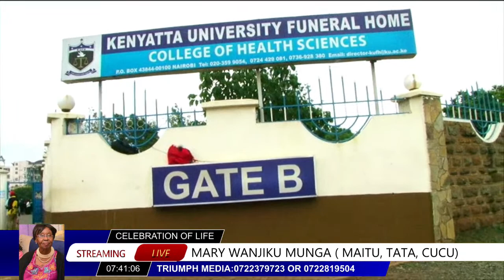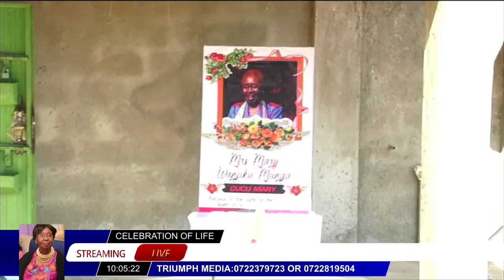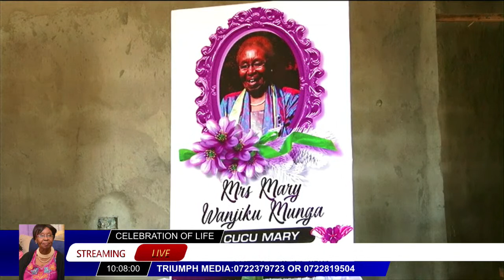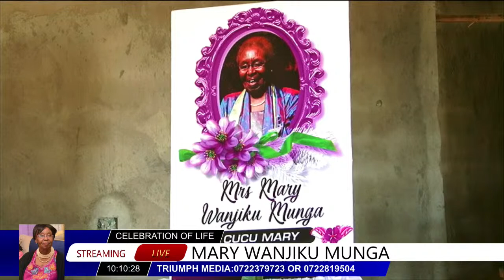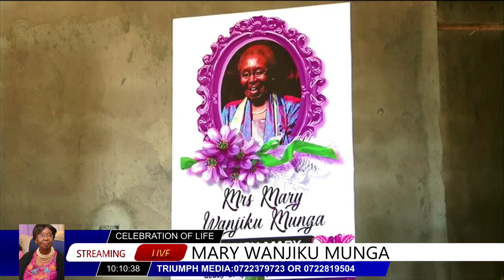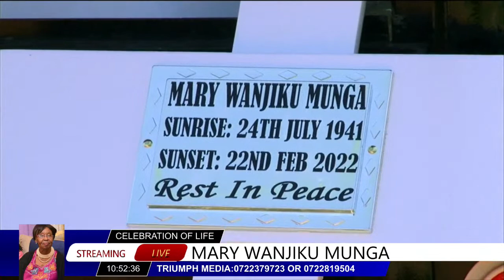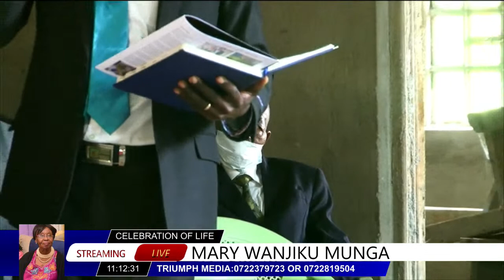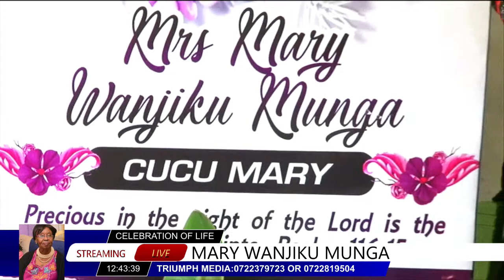CELEBRATING THE LIFE OF MARY WANJIKU MUNGA ( MAITU, TATA, CUCU)